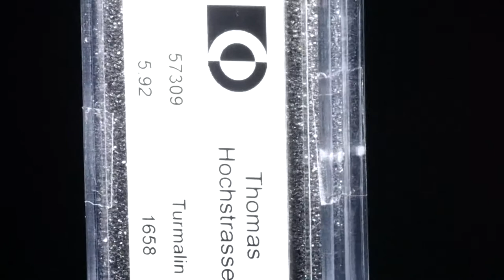Turmalin Set aus 18 Steinen 5.92ct.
57309 Turmalin Set aus 18 Steinen 5.92ct. rund facettiert, Durchmesser ca.4.5mm, 1.12g CHF 1658.